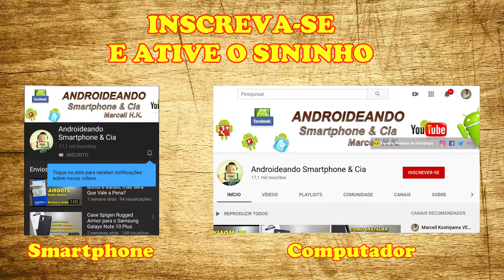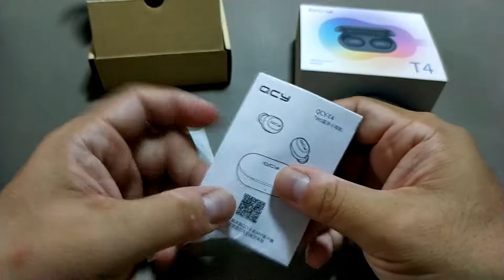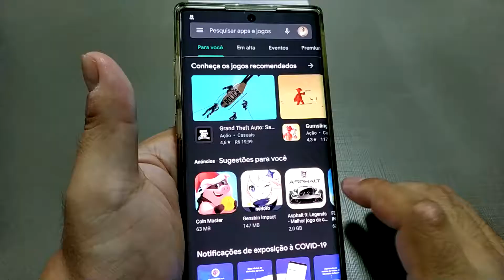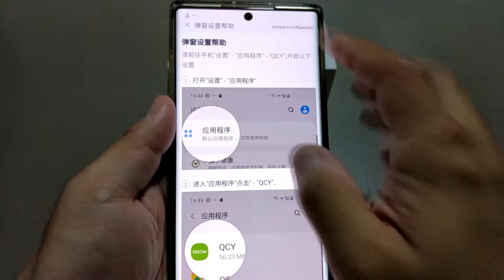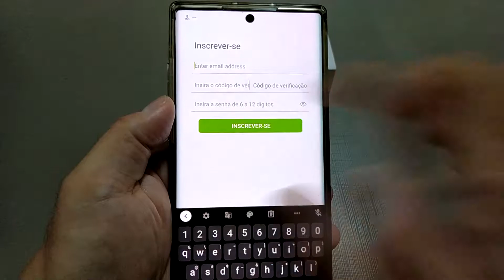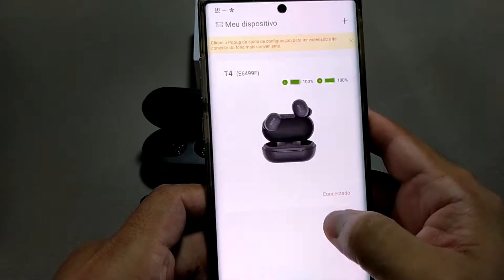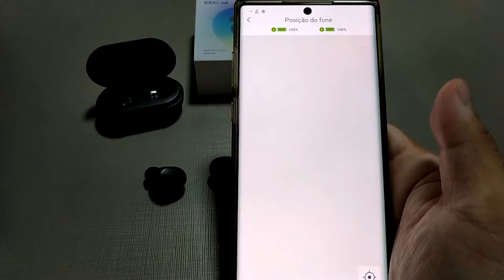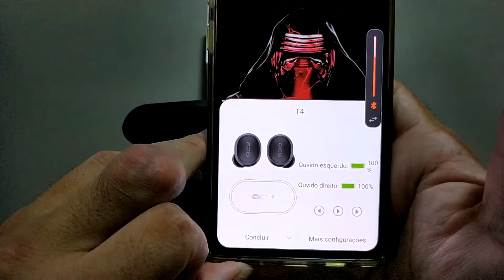Fones de Ouvido Bluetooth QCY T4. Um Ótimo Custo Beneficio!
▒▒▒▒▒▒ - SEMPRE LEIA A DESCRIÇÃO DO VÍDEO!! - ▒▒▒▒▒▒

- FONE QCY T4 na AMAZOM
- FONE QCY T4 na BANGGOOD

- COMPRE o Samsung GALAXY NOTE 10 PLUS na Amazon Brasil

- COMPRE Samsung GALAXY WATCH ACTIVE 2 44mm BLUETOOTH no AMAZON

- COMPRE Samsung GALAXY WATCH ACTIVE 2 44mm BLUETOOTH no MAGAZINE LUIZA

- COMPRE Samsung GALAXY WATCH ACTIVE 2 44mm LTE PRETO no AMAZON

- COMPRE Samsung GALAXY WATCH ACTIVE 2 44mm LTE PRETO no MAGAZINE LUIZA

- COMPRE Samsung GALAXY WATCH ACTIVE 2 44mm LTE DOURADO no AMAZON

Compre equipamentos por um ótimo preço em nossas parceiras: